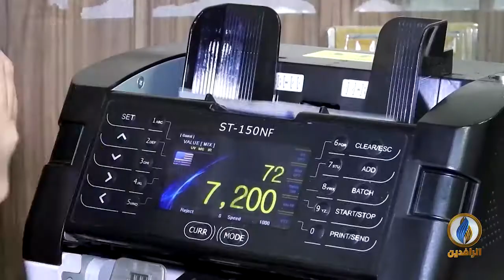أبرز الأخبار الاقتصادية على قناة_الرافدين ليوم الخميس في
تقديم:
فاروق الشريف
ــــــــــــــــــــــــ